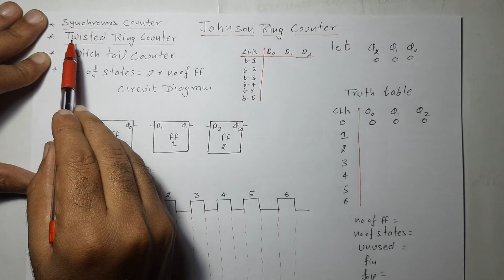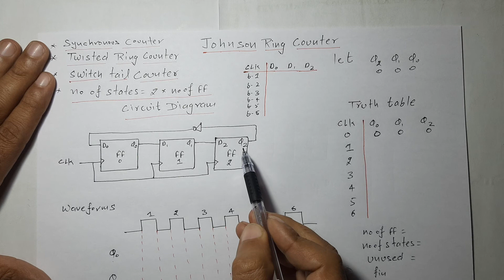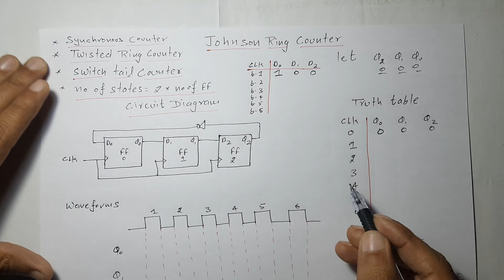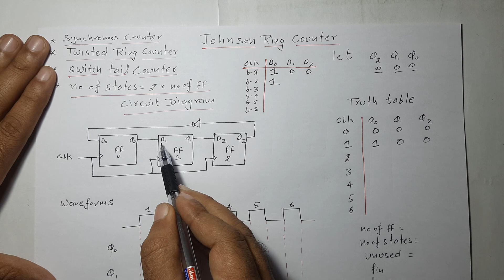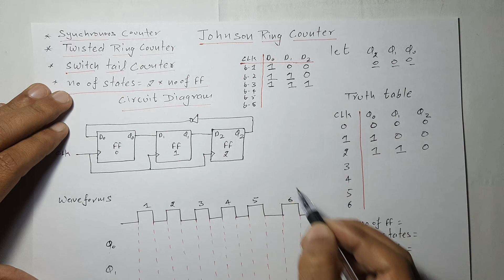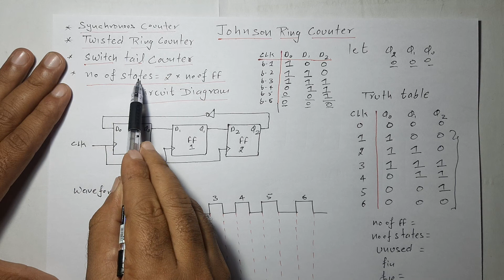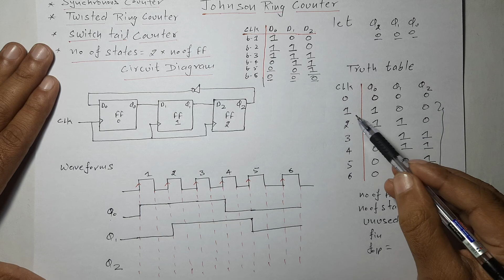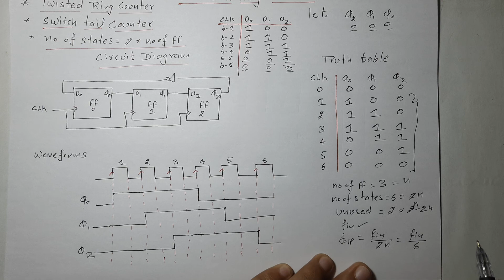Lec-82 Johnson Ring Counter- Basics, Circuit, Truth Table, Used & Unused States | DE | R K Classes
Twisted Ring Counter or Johnson’s Counter
Johnson's Counter Twisted/Switch Tail Ring Counter
Johnson's Counter  or Twisted Ring Counter  or Switch Tail Ring Counter